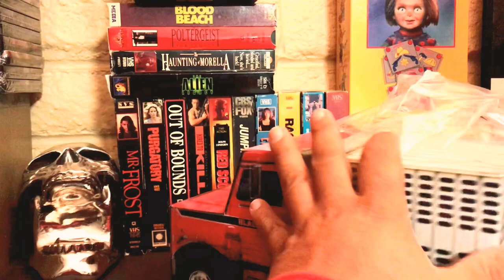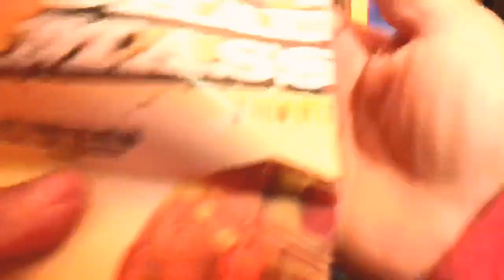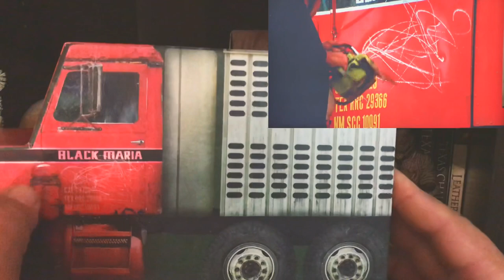Texas Chainsaw Massacre Collection: Black Maria Set!!!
New addition to my TCM Shelf!!!